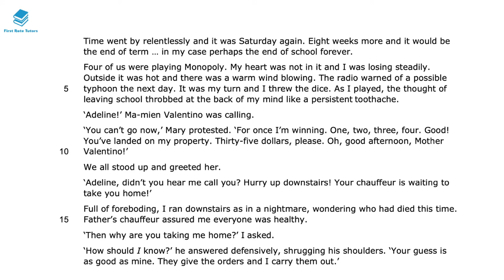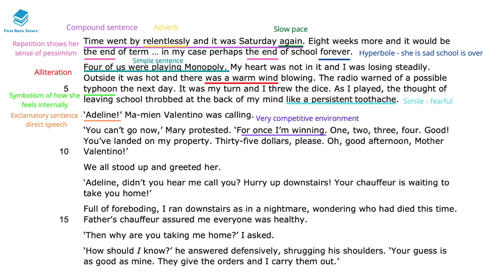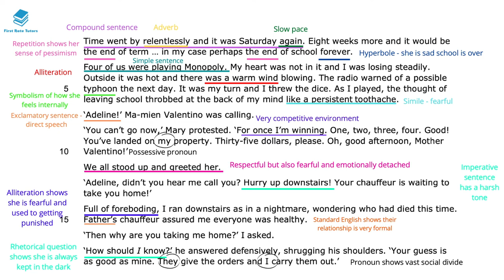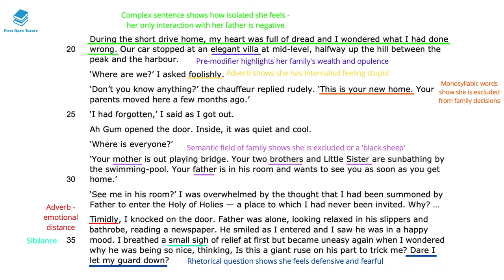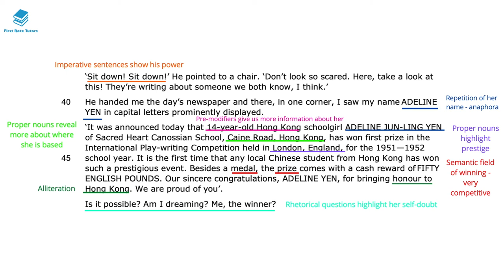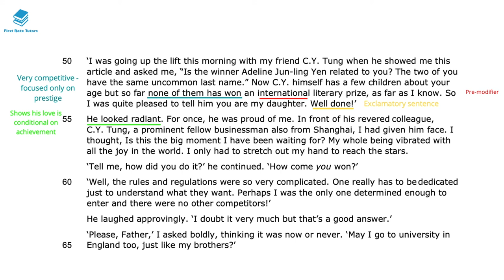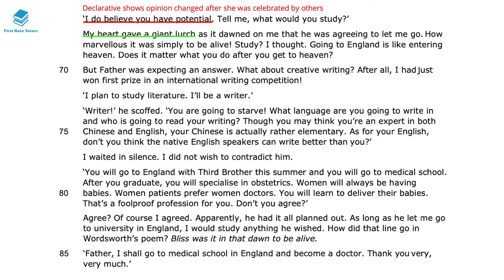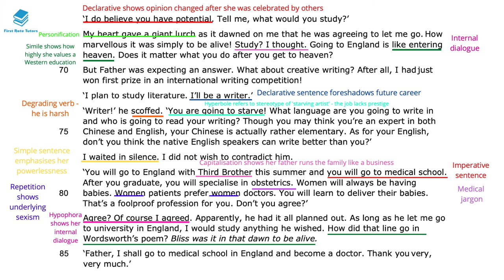"Chinese Cinderella" by Adeline Yen Mah Analysis | Pearson Edexcel IGCSE English Revision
Check out our ‘AQA English Language & English Literature: Ultimate English GCSE Course!’

Studying "Chinese Cinderella" by Adeline Yen Mah? Check out our revision video which explains and analyses language techniques and context you should be aware of when studying this text!